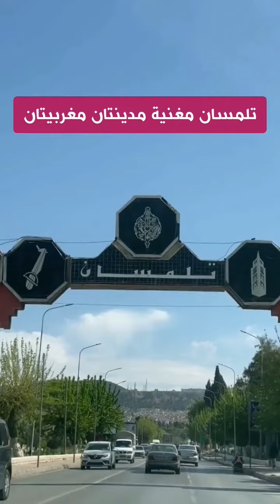Tlemcen Maghnia تلمسان و ضواحيها حقيقة تاريخية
une vérité historique